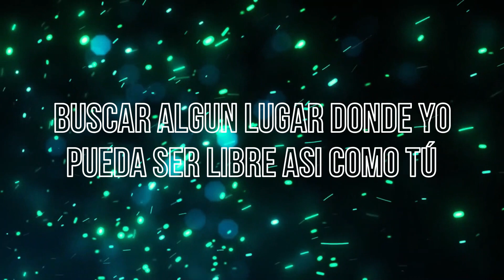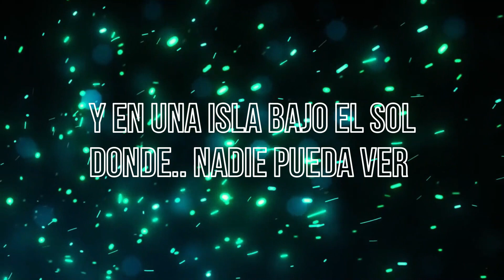Los Iracundos - Río verde (KARAOKE)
Los Iracundos y el tema "Río verde" de 1971 y ahora en versión karaoke.